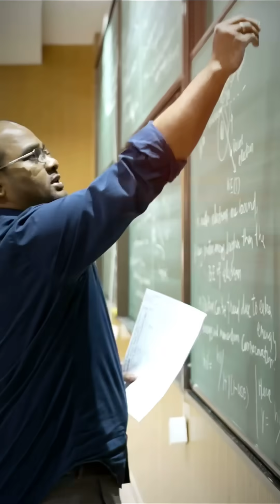IISERs: Nurturing Future Scientists | Prof. Rajesh Viswanathan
IISERs have transformed India’s science landscape, empowering students to become scientists with enormous potential.

Prof. Rajesh Viswanathan, Dean Academics, shares how IISERs are nurturing young minds with the freedom to explore, innovate, and contribute to nation-building through science.

Applications open | Apply now

Know more : iiseradmission.in